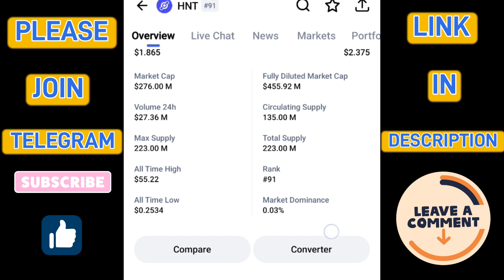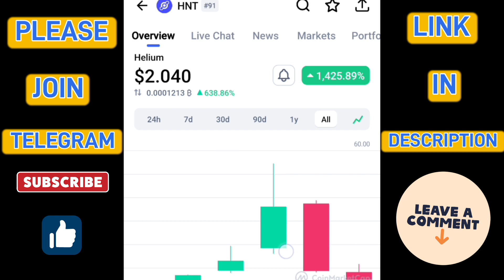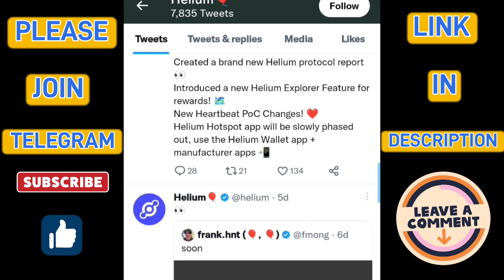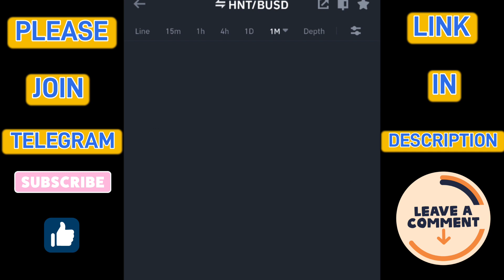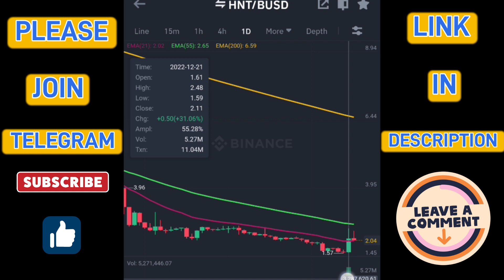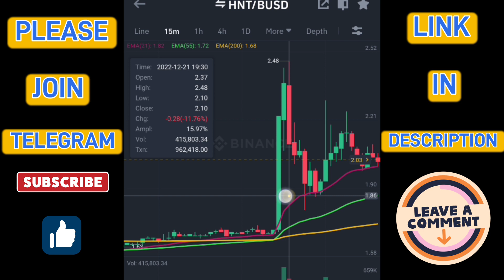এত কম দামে এই কয়েনটি Buy করলেই পেয়ে যাবেন অসম্ভব বড় প্রফিট | একদম হাতছাড়া করবেন না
Check out - cryptocurrency news today, crypto news today,